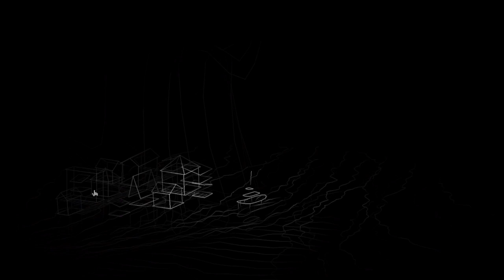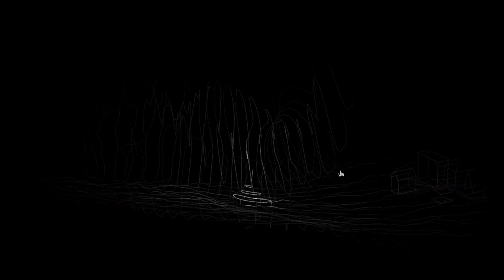No One Wants to Eat a Grit Eel | Kentucky Route Zero Act IV Part 3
We're finally getting out of this tunnel (yes, confirmed this was an underground waterway). But first let's stop by for some grilled cave eels. Mmmmm delicious! A short and sweet end to Act IV with another beautiful song.

Social media dump!